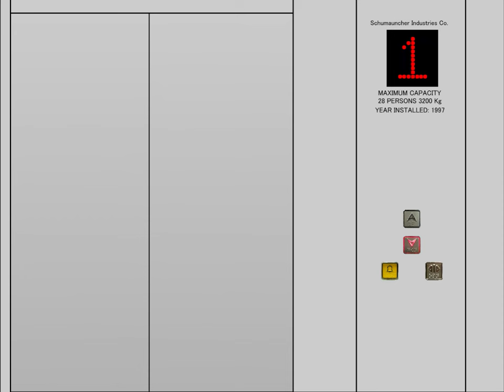1997 Schumauncher Industries Co. Lift @ Forex Industrial Site, Forex City (RSP TURBOWARPED #291)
1997 Schumauncher Industries Co. Lift @ Forex Industrial Site, Forex City by forex501